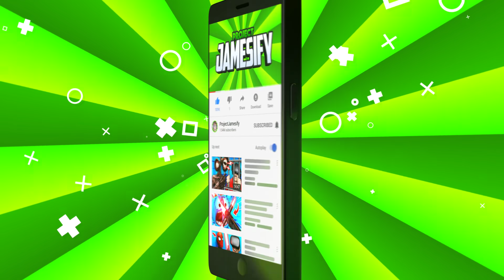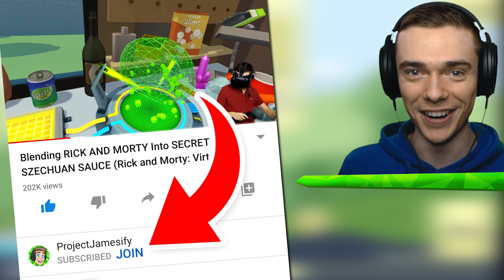Fishing For The GIANT LEGENDARY FISH (Cat Goes Fishing Funny Gameplay)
Fishing for the giant Legendary Fish in Cat Goes Fishing!